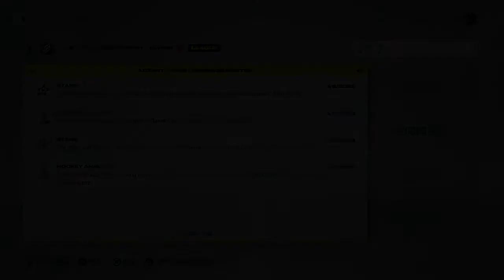NHL 22 Franchise Mode, Dallas Stars & Lord Stanley | Game 1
Like what you see? Please leave a “like”!